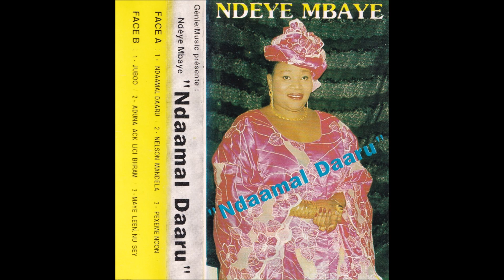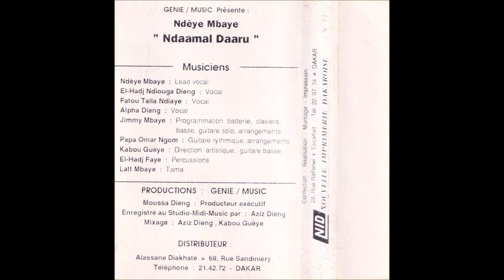N'Dèye M'Baye - Nelson Mandela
Morceau 2 de la cassette N’Daamal Daaru